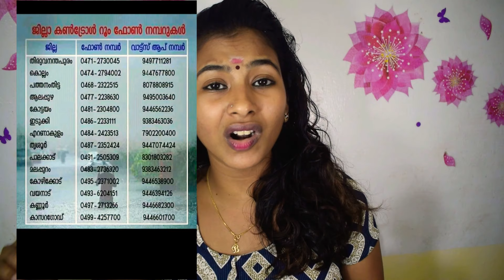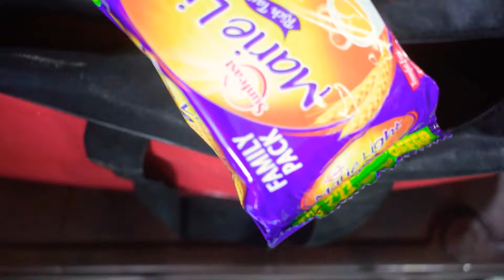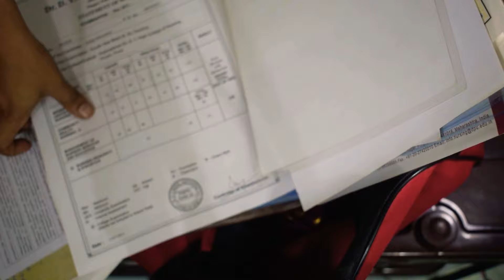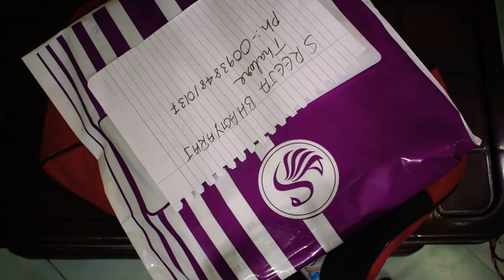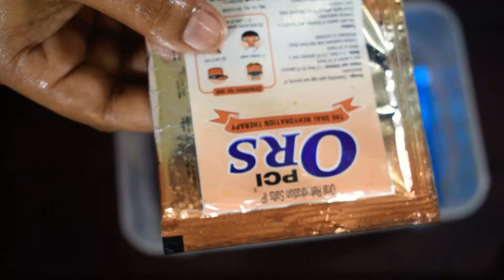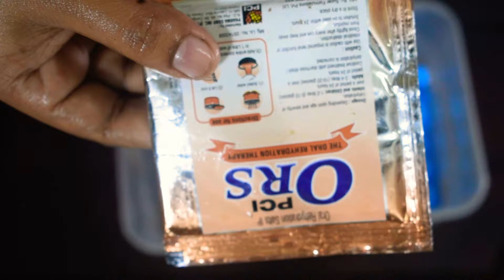വെള്ളം കുടിച്ചു കേരളം തളരുന്നു //emergency kit//first aid box medicines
പലരുടെയും അഭ്യർത്ഥന ആണ് ഇങ്ങനെ ഒരു വീഡിയോ ഇടാൻ കാരണം
First aid box നെ പറ്റിയാണ് ചോദിച്ചത് ... ന്റെ അറിവിൽ നിന്നുകൊണ്ട് ഞാൻ ചെയ്തു.. നിങ്ങളുടെ അറിവുകൾ താഴെ കമന്റ്‌ ആയി പ്രതീക്ഷിക്കുന്നു.. മഴ നിർത്താതെ പെയ്യുന്നു. ഒറ്റകെട്ടായി നേരിടാം.. കൂടെ ഉണ്ട്